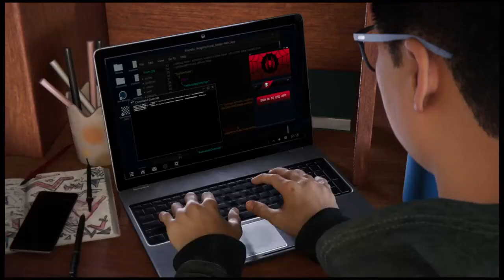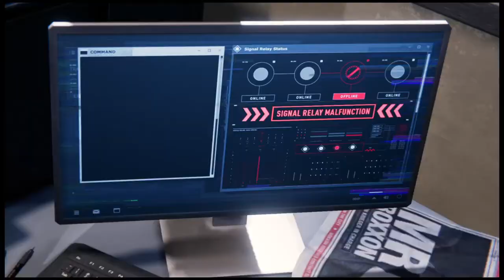Marvel's Spider-Man: Miles Morales PS5 #2